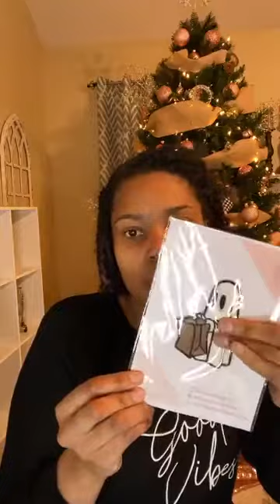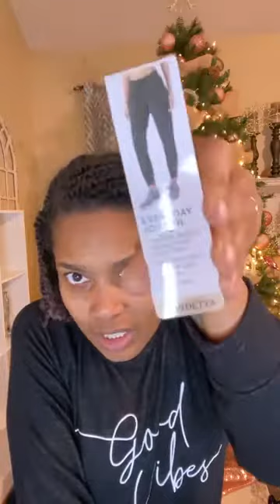Sew Sweet Sunday! Stitch on a pair of joggers using a PE 800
🧵Tune in and watch my live embroidery tutorial to see what’s under my needle. Hint: Joggers...I Teach Embroidery!

Let’s be friends:
Text club:
Share and let me know when it’s done!